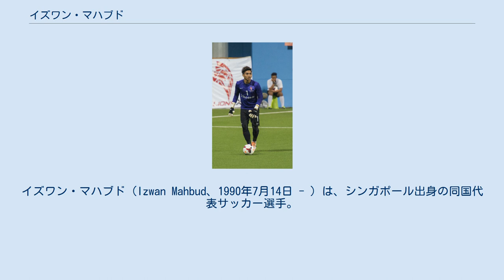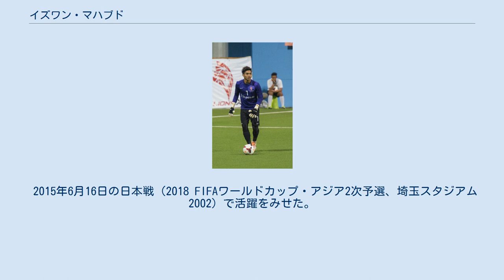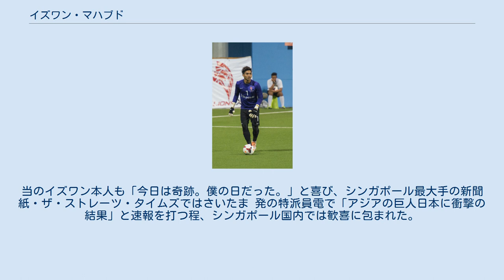イズワン・マハブド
シンガポール・ライオンズXIIの選手
タンピネス・ローバースFCの選手
ノーンブワ・ピッチャヤFCの選手
サムットプラーカーン・シティFCの選手
ホウガン・ユナイテッドFCの選手
イズワン・マハブド（Izwan Mahbud、1990年7月14日 - ）は、シンガポール出身の同国代表サッカー選手。
 イズワン・マフブードと表記されることもある。
 シンガポールFA(U-18)でユースとしてのキャリアを積んだ。
Sリーグのヤング・ライオンズに2008年に入団。
 2012年にシンガポール・ライオンズXIIの設立に伴って同クラブに移籍した。
2013年にマレーシア・スーパーリーグでの優勝メンバーになった。
しかし、シンガポール・ライオンズXIIは同年末に解散した。
 その状況下で彼は、2015年6月16日の日本代表戦で活躍した事によって、松本山雅FCからトライアルのオファーを受け、2015年末にこのトライアルに参加した。
トライアルでは練習試合で45分間を無失点に抑え、反町康治監督も彼に讃辞を送ったものの、入団はならなかった。
松本山雅FCはGKとしてシュミット・ダニエルを獲得した。
 また、シンガポール代表監督を務めたラドイコ・アヴラモヴィッチ監督を経由してタイのチョンブリーFCからも興味を持たれていたものの、新たに選手兼任監督となったターサック・チャイマンの方針によって、チョンブリーFCへの移籍もならなかった。
 その後タンピネス・ローバースFCに移籍した。
 2018年から2シーズンに渡りタイ・リーグ2のノーンブワ・ピッチャヤFCでプレー。
 2019年12月17日、タイ・リーグ1のトラートFCと契約したが、COVID-19パンデミックによってタイ・リーグが秋春制に移行することになり、シーズン再開前の2020年9月5日にサムットプラーカーン・シティFCに移籍。
 2021年6月27日、ホウガン・ユナイテッドFCと契約。
 2010年に第3GKとして初招集され、第8回東南アジアサッカー選手権に帯同した（同大会では出場機会がなかった）。
代表としてデビューしたのは、2011年7月18日の台湾戦（親善試合）である。
2012年になると正GKの座を獲得し、同年の第9回東南アジアサッカー選手権でシンガポールを大会最多となる4回目の優勝に導いた。
 2015年6月16日の日本戦（2018 FIFAワールドカップ・アジア2次予選、埼玉スタジアム2002）で活躍をみせた。
この試合、日本は23本のシュートを放ち、うち10本が枠内を捕らえたが全てこれをセーブした。
結局この試合は0-0の引き分けに終わり、シンガポール代表にとっては殊勲（日本代表にとっては痛恨）の試合となった。
試合終了後は一躍ヒーローとなり、ヴァヒド・ハリルホジッチ（当時の日本代表監督）が「相手GKが6点は防いだ」と驚嘆し、味方のベルント・シュタンゲ監督は「最高の出来、Jリーグでプレーする日も近い」と賛辞を送っていた。
当のイズワン本人も「今日は奇跡。僕の日だった。」と喜び、シンガポール最大手の新聞紙・ザ・ストレーツ・タイムズではさいたま 発の特派員電で「アジアの巨人日本に衝撃の結果」と速報を打つ程、シンガポール国内では歓喜に包まれた。
 2014年3月8日現在 シンガポール・ライオンズXII シンガポール